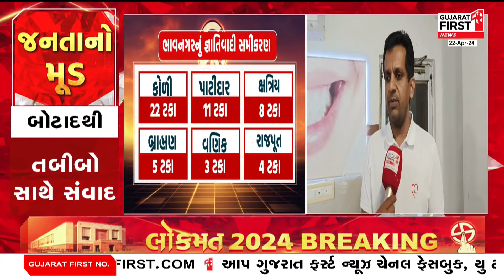Botadથી તબીબો સાથે Loksabha Election 2024ને લઈને ચર્ચા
બોટાદમાં તબીબો સાથે ગુજરાત ફર્સ્ટનો સંવાદ
''ચૂંટણી પૂર્વે બોટાદના તબીબોએ જણાવી મનન વાત''
''ગરીબ અને મધ્યમ વર્ગ માટે સિવિલ જેવી હોસ્પિટલ બને''
''સરકાર જે કામ કરી રહી છે તેને લઈ લોકોમાં ઉત્સાહ''